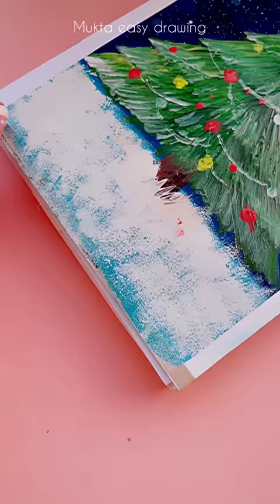Christmas Painting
► Used things
1. Pencil Name : DOMS ( ZOOM ULTIMATE DARK )
2. Blending Stump(You can use Paint Brush or Cotton Bud's)
3. Eraser (Rocket Eraser)

. Music ♪♫ .

رسم فتاة
كيفية رسم فتاة
رسم الشعر